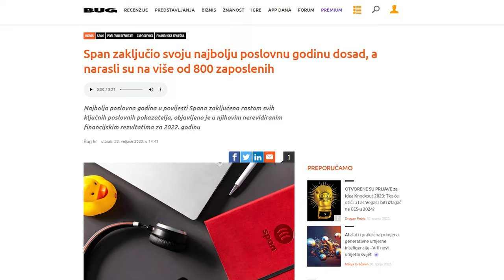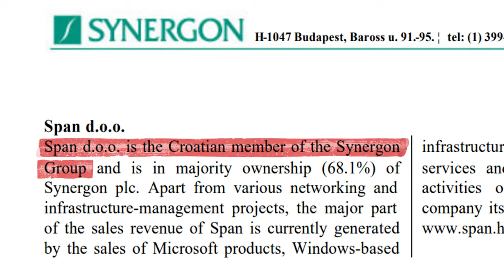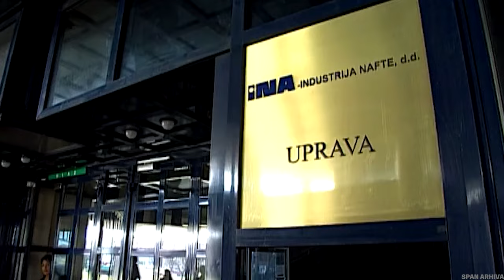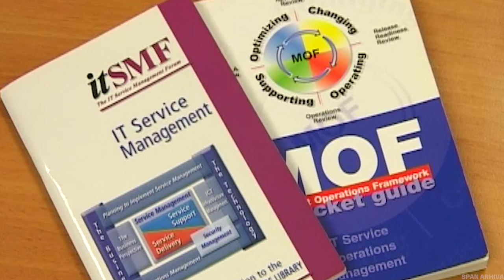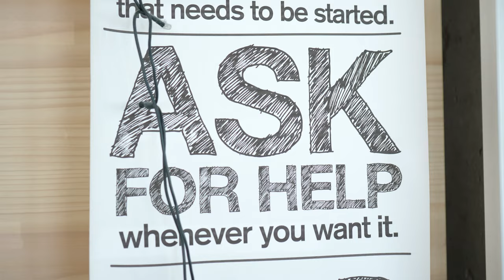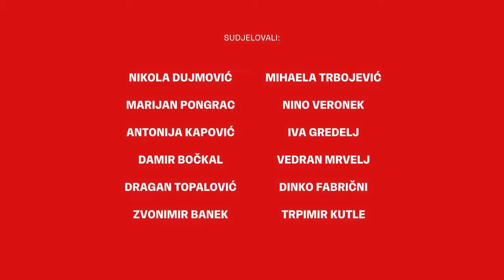Random Access Memory - 30 godina Spana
Span u 2023. slavi tri desetljeća ne samo postojanja, već i stalnog rasta i razvoja. Ovu obljetnicu smo tijekom godine obilježavali na razne načine, jer nije mala stvar proslaviti ovako impresivan jubilej, pogotovo u dinamičnoj i nepredvidljivoj IT industriji. Jedan od njih je i dokumentarac “Random Acc3ss Mem0ry“, priča o 30 godina Spana ispričana u 30 minuta kroz prizmu naših sugovornika, neumornih Spanovih veterana bez kojih ne bi bilo Spana.